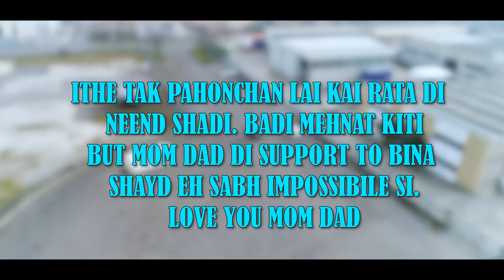SURPRISE CAR (RANGE ROVER) MDS MEDIA